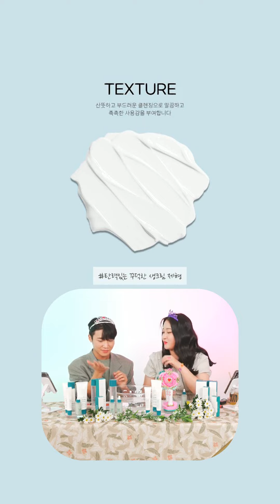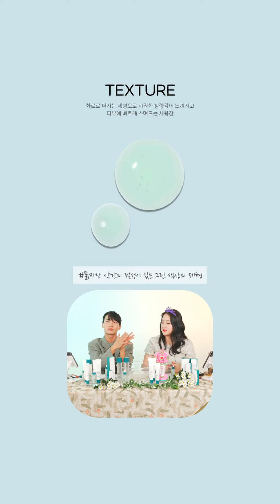깐달걀처럼 촘촘한 매끈 피부 만드는 법 | 모공&피지 고민인 분들 주목! 저자극 비더스킨 세럼 in 쿠팡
⭐모공 & 피지 고민인 분들 주목!
  천연성분의 저자극 세럼으로 피부고민 싹~ ⭐

얼굴을 칙칙하게 하는 거뭇거뭇 모공, 피지
뽀얗고 매끄러운 깐달걀 피부를 원한다면?!
클로로필(식물 엽록소 성분) 천연성분이 함유된
비더스킨 모공세럼으로 바꿔보세요!

저자극테스트까지 완료한 자극없는 데일리 기초템!
지금 바로 쿠팡에서 구매하실 수 있습니다:)

※쿠팡라이브 방송일 : 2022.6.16
※쿠팡라이브 방송 이후의 가격, 상품구성, 사은품은 변동될 수 있습니다※